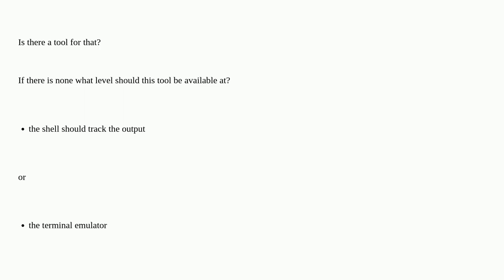A command-line tool to navigate through the output of previous commands?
A special thanks goes out to the community

  terminal shell